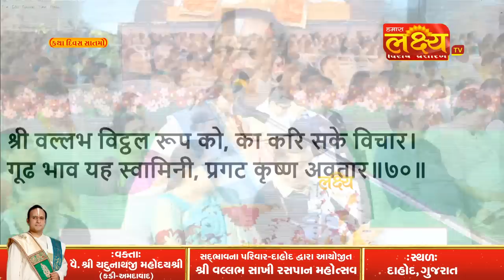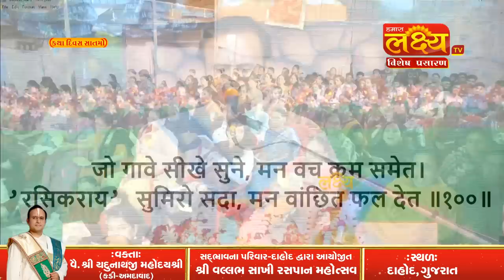Shri Vallabh Sakhi Raspan Mahotsav || Pu.Yadunathji MahodayShri || Dahod,Gujarat || Day 07